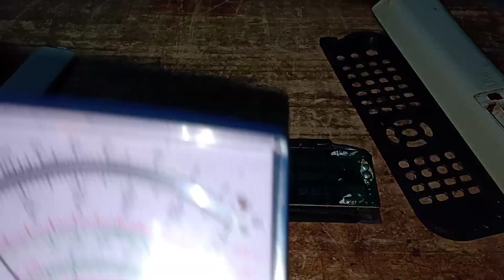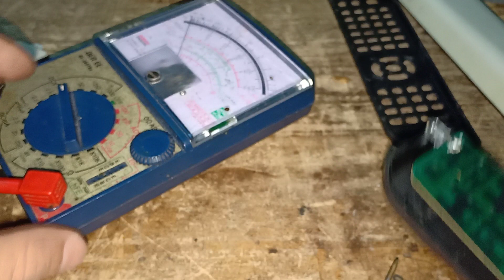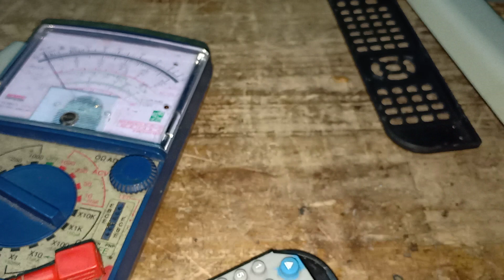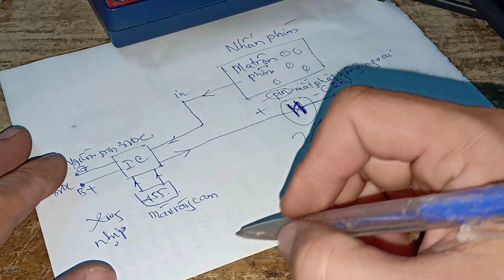Tâm Điện Tử - Cách Sửa Remote - Điều khiển từ xa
Trong video này Tâm chia sẻ với các bạn cách kiểm tra và sửa remote - Điều khiển từ xa nhé.

Tâm chúc sức khỏe mọi người nha !